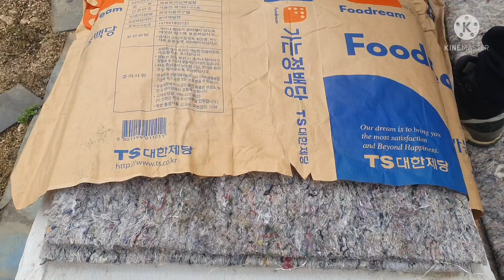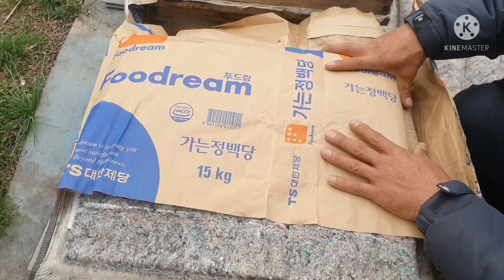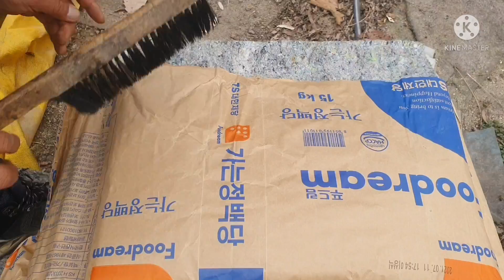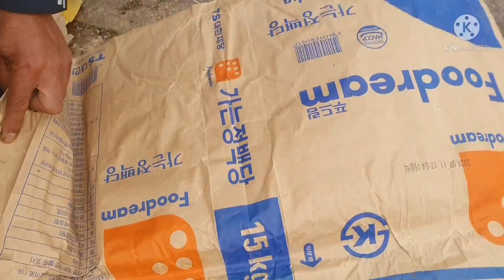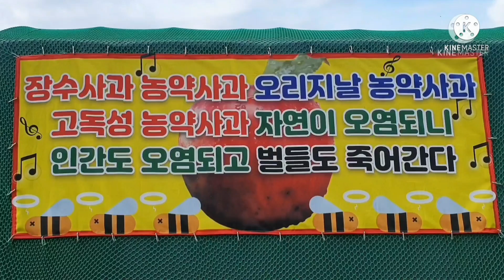2022년 3월 31일 무왕군 합봉